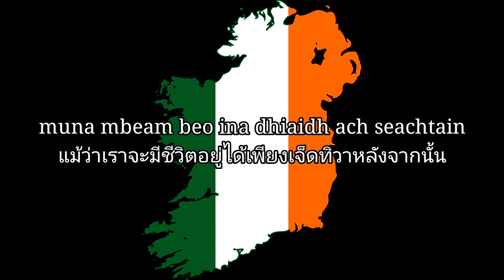Óró sé do bheatha bhaile แปลไทย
แปลผิดพลาดประการใดขออภัยด้วยนะครับ

เนื้อร้อง ปริวรรต และคำแปล

óró, sé do bheatha bhaile
(óró, sé do weaha waile)
โอ้ ยินดีต้อนรับกลับบ้าน

anois ar theacht an tsamhraidh.
(anois ar heaxt an tsawraij.)
ตอนนี้ฤดูร้อนกำลังกลับมา!

’Sé do bheatha, a bhean ba léanmhar
(’Sé do weaha, a wean ba léanhar)
กล่าวทักทายหญิงสาวผู้ทุกข์ระทม

do bé ár gcreach tú bheith i ngéibhinn
(do bé ár gcreax tú weih i ngéiwinn)
มันเป็นความพินาศของเราเมื่อเจ้าถูกจองจำ

do dhúiche bhreá i seilbh meirleach
(do júixe wreá i seilw meirleax)
แผ่นดินอันสมบูรณ์ของเจ้าถูกครอบครองด้วยพวกโจรนั่น

's tú díolta leis na Gallaibh.
('s tú díolta leis na Gallaiv.)
ในขณะที่เจ้าถูกขายให้พวกบรเทศ!

Tá Gráinne Mhaol ag teacht thar sáile
(Tá Gráinne waol ag teaxt har sáile)
เกรซ โอมาลลีย์ กำลังกลับมาเหนือท้องทะเล

óglaigh armtha léi mar gharda,
(óglaij armha léi mar jarda,)
นักรบผู้ถืออาวุธคือผู้พิทักษ์ของเธอ

Gaeil iad féin is ní Francaigh ná Spáinnigh
(Gaeil iad féin is ní Francaij ná Spáinnij)
มีแต่ชาวเคลต์เท่านั้น ไม่ใช่ฝรั่งเศสหรือสเปน

's cuirfidh siad ruaig ar Ghallaibh.
('s cuirfij siad ruaig ar Gallaiv.)
และพวกเขาจะปราบปรามพวกบรเทศ!

A bhuí le Rí na bhFeart go bhfeiceam
(A wuí le Rí na weart go wfeiceam)
ขอทรงโปรดอัจฉริยภาพแห่งราชาที่เราจะได้เห็น

muna mbeam beo ina dhiaidh ach seachtain
(muna meam beo ina jiaij ax seaxtain)
แม้ว่าเราจะมีชีวิตอยู่ได้เพียงหนึ่งสัปดาห์หลังจากนั้น

Gráinne Mhaol agus míle gaiscíoch
(Gráinne waol agus míle gaiscíox)
เกรซ โอมาลลีย์ พร้อมกับนักรบนับพัน

ag fógairt fáin ar Ghallaibh.
(ag fógairt fáin ar Gallaiv.)
รุกไล่พวกบรเทศนั้นแตกพ่ายไป